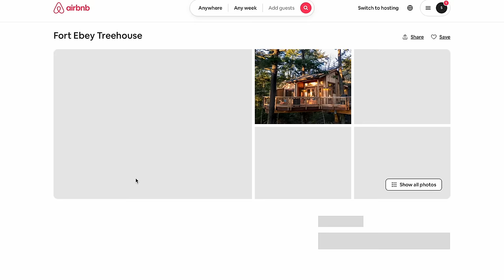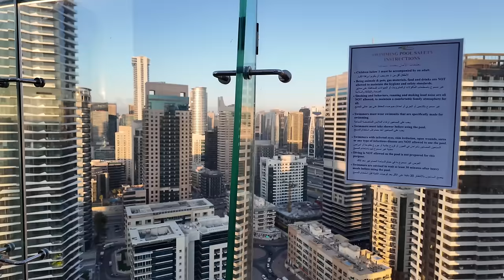How To Start Your First Airbnb Arbitrage Business In Dubai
In this video I will teach you how to start your first airbnb arbitrage in dubai